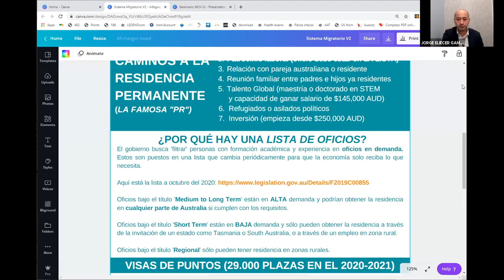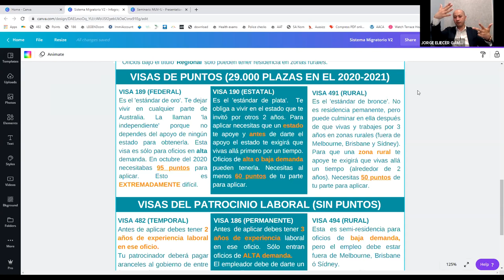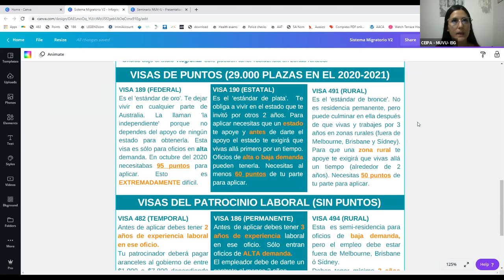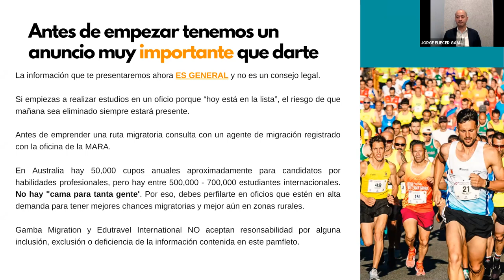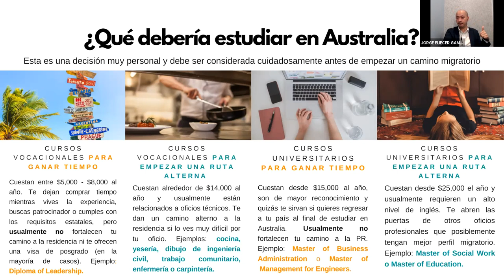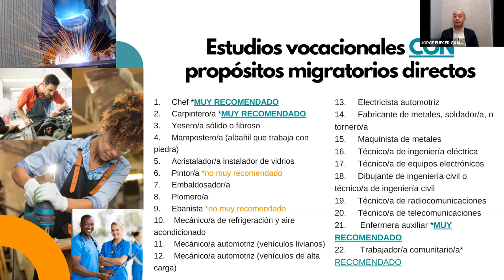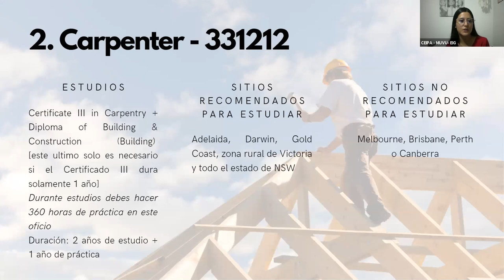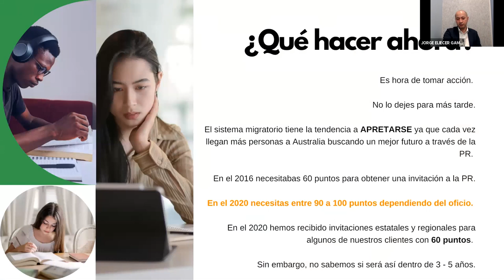¿Viajar a Australia y quedarme es una opción?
Ya te hemos dicho que la vida al otro lado del mundo es más chévere y si te has estado preguntando si quedarte en Australia, es una opción... ¡Tienes que ver el siguiente video!